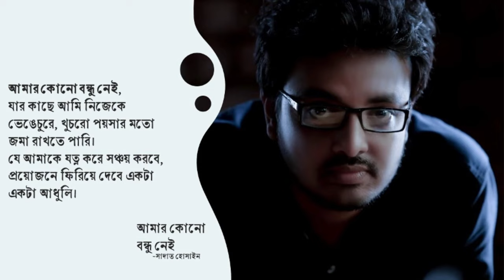আমার কোনো বন্ধু নেই – সাদাত হোসাইন • আবৃত্তি- আসাদুজ্জামান মানিক • Asadujjaman Manik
কবিতা • আমার কোনো বন্ধু নেই।
কবি • সাদাত হোসাইন।
আবৃত্তি • আসাদুজ্জামান মানিক ।
সম্পাদনা • আসাদুজ্জামান মানিক ।

আমার কোনো বন্ধু নেই,
যার কাছে আমি নিজেকে ভেঙেচুরে, খুচরো পয়সার মতো জমা রাখতে পারি।
যে আমাকে যত্ন করে সঞ্চয় করবে, প্রয়োজনে ফিরিয়ে দেবে একটা একটা আধুলি।
সত্যি বলতে আমার কোনো বন্ধু নেই।
বন্ধু বলতে জেনেছি যাদের, তারা কেবল পথ চলতে সঙ্গী ছিলো।
দূরের পথে ট্রেনে যেমন থাকে, পাশের সিটে। গল্প হয়, দু পেয়ালা লেবু চায়ের দাম মেটাতে 'আমি দিচ্ছি, আমি দিচ্ছি' যুদ্ধ হয়। সিগারেটের বাড়িয়ে দেয়া টুকরো ফুঁকে, 'এই যে নিন ফোন নম্বর, এদিকটাতে আবার এলে ফোন করবেন', বলা শেষে অচেনা এক স্টেশনে উধাও হয়।
এই যে আমি পথ হাঁটছি, রোজ ঘাটছি বুকের ভেতর কষ্ট, ক্লেদ,
এই যে আমি ক্লান্ত ভীষণ, বুকের ভেতর জমছে কেবল দুঃখের মেদ,
তবুও আমার নিজের কোনো বৃক্ষ নেই।
প্রবল দহন দিনের শেষে, যার ছায়াতে জিরোবো ভেবে ফিরে আসার ইচ্ছে হয়,
তেমন একটা ছায়ার মতন, আগলে রাখা মায়ার মতন আমার কোনো বন্ধু নেই।

একলা দুপুর উপুড় হলে বিষাদ ঢালা নদীর মতন,
একলা মানুষ ফানুশ হলে, নিরুদ্দেশ এক বোধির মতন,
হাতের মুঠোয় হাত রাখবার একটা কোনো মানুষ নেই।

আমি কেবল কোলাহলে ভিড়ের ভেতর হারিয়ে যাই,
ভুল মানুষে, যত্নে জমা ফুলগুলো সব বাড়িয়ে যাই,
হাওয়ায় ভাসা দীর্ঘশ্বাস বাতাস ভেবে,
নির্বাসনের একটা জীবন মাড়িয়ে যাই।

Poem • Amar Kono Bondhu Nei
Poet • Sadat Hossain
Recitation • Asadujjaman Manik
Editor •  Asadujjaman Manik